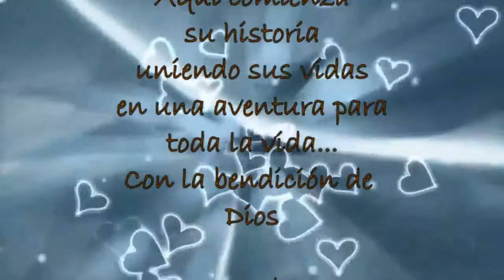Vídeo y Foto: GrupoNeza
Pone sus servicios de grabación, edición y entrega de  la historia de tú vida, para que nunca olvides esos momentos especiales que compartes con tus seres queridos.

Con precios especiales y ofertas, en todos tus eventos:
Bodas, XV años, bautizos, presentaciones, primera comunión,  enlace civil, sociales y deportivos, todo lo que quieras mantener vivo a un clic.

llámanos o busca nuestras paginas de facebook, @Video y foto